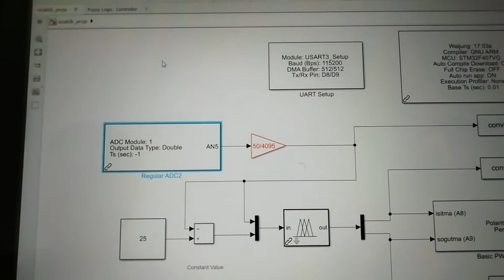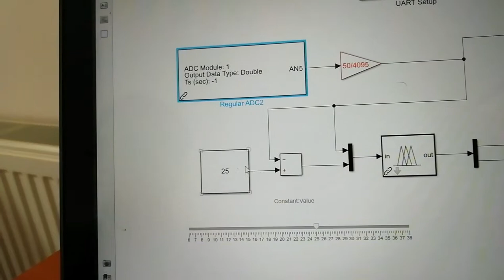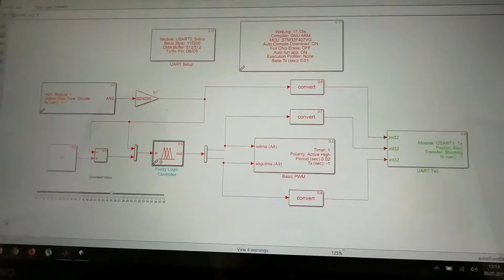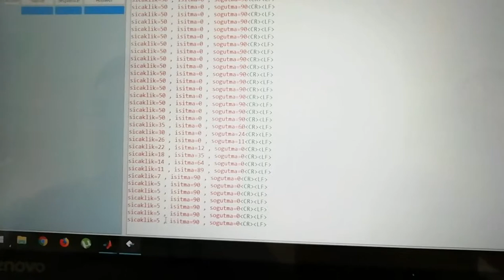Matlab simulink stm32 waijung oda sıcaklık kontrolü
stm32 waijung oda sıcaklık kontrolü, stm32 waijung fuzzy oda sıcaklık kontrolü